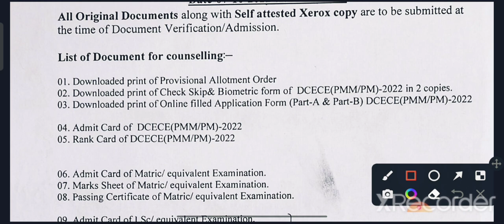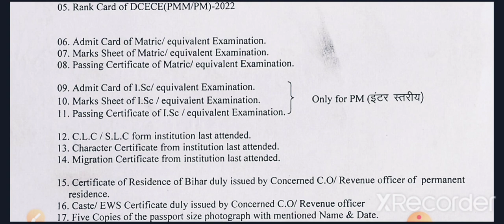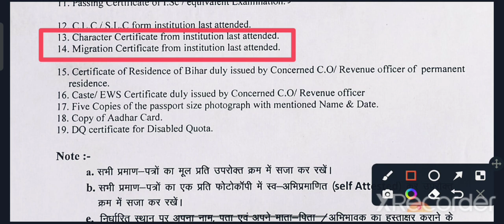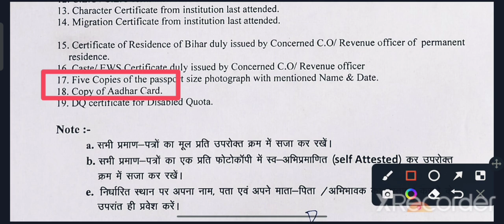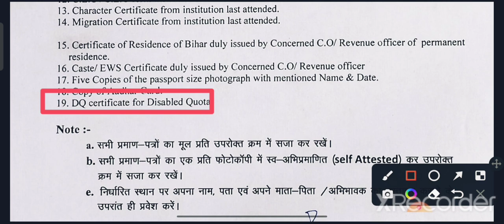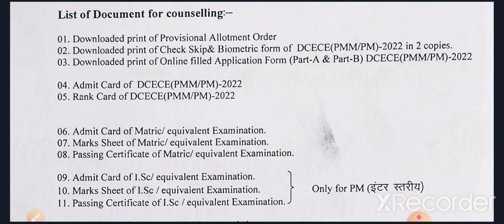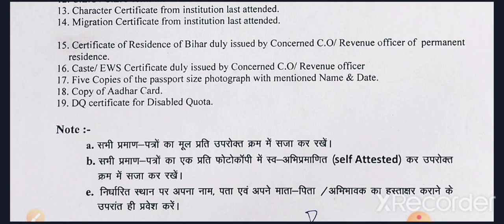Bihar Paramedical Document verification 2022 ll important documents (pm /pmm)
Bihar Paramedical Document verification 2022

verification 2022
paramedical document
paramedical document
verification
verification mein kya kya lagta hai
paramedical document
paramedical document
verification date
paramedical document
verification mein kya kya lagega
paramedical document
verification 2022 date
paramedical document
verification kaise hota hai
paramedical document
verification ke baad kya kare
paramedical document
verification live
paramedical document
verification me kya kya lagta hai
bihar paramedical document
verification
bihar paramedical document
verification process
bihar paramedical document
bihar paramedical document
bihar paramedical counselling
documents
bihar paramedical form
documents
bihar paramedical counselling
2022 documents
bihar paramedical 2022 form
documents
bihar paramedical document verification kaise kare
Paramedical Document verification
ducument verification
verification ducument paramedical
insta id xx prajavanshi 05xx